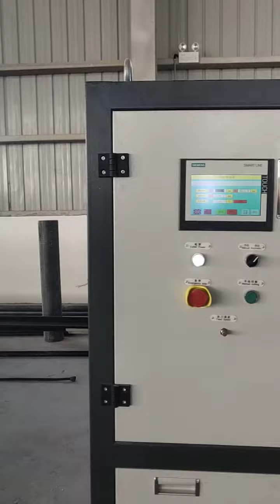JWELL 20-110mm HDPE pipe machine